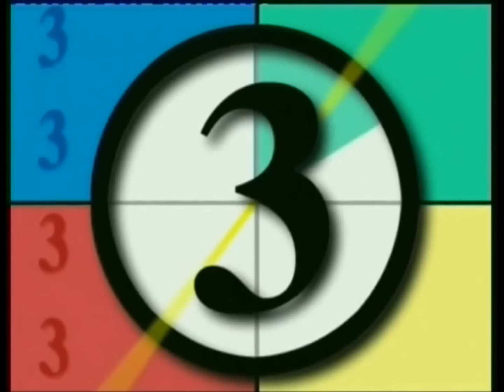Maouloud Groupe Mina Avec Imam Baba Diallo et Yakouba Haidara le 20/12/19 a Paris P/2